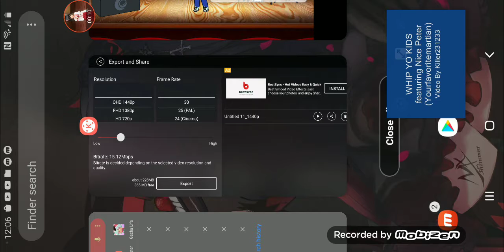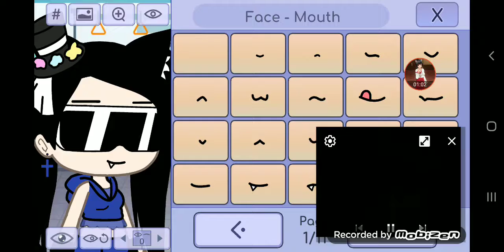A song from the team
Warning this video is not for kids aka it's for little kids like 5 because this contains language and explicit language
Note this song doesn't belong to me